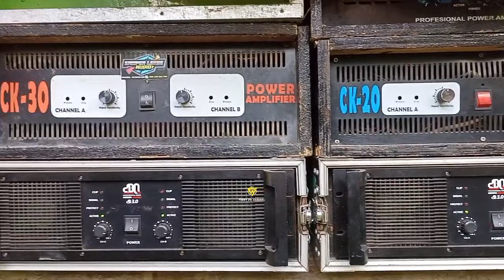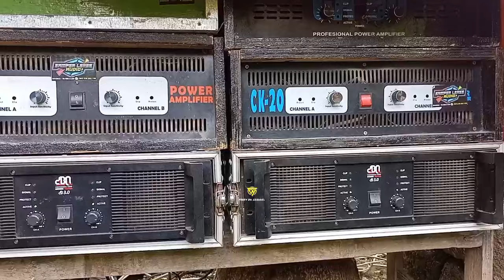Jgn ditiru adegan ini,Terlalu Ambisi hingga daun speaker yg jadi korbannya 2 speaker sobek SL AUDIO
Jgn ditiru adegan ini Terlalu Barbar hingga overload anak asuh windu korbankan 2 speaker sampai sobek SL audio gak brodol gak jago...🤣🤣🤣